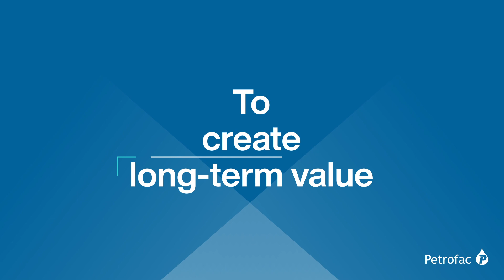Businesses that harness diversity of thought, perform better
We’re proud of our cultural diversity, but when it comes to gender balance we recognise we have an opportunity to grow. Find out more about our journey to build on the success we’ve seen at Board and Graduate level, in support of our sustainability agenda.